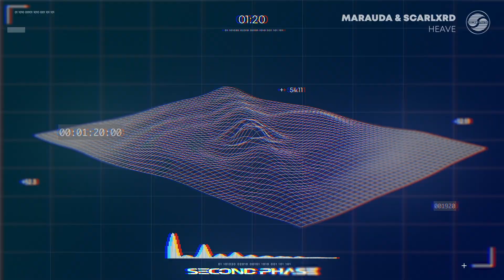MARAUDA & SCARLXRD - HEAVE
'HEAVE' is available now via Malignant Music.